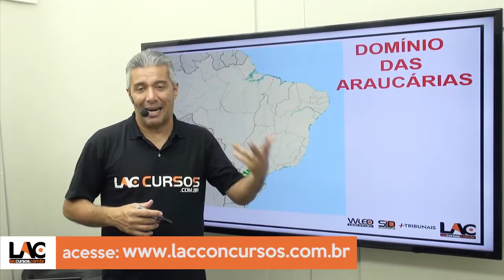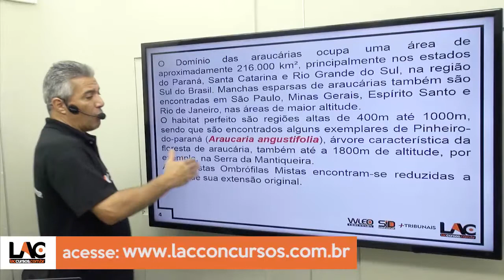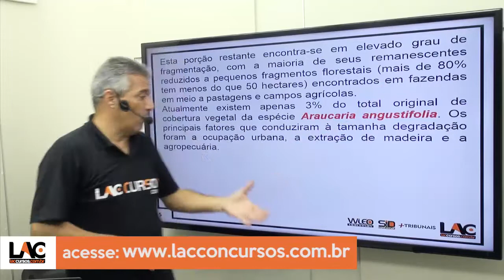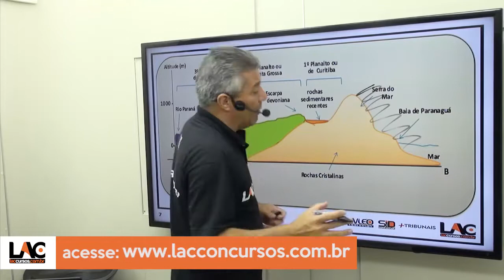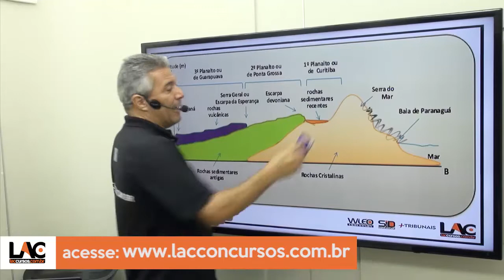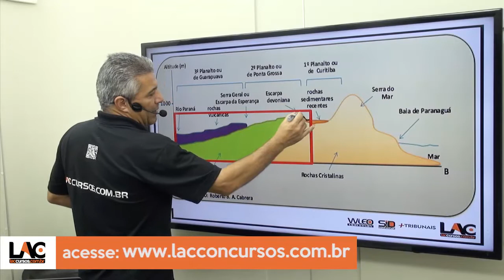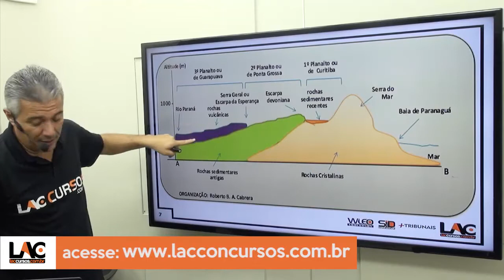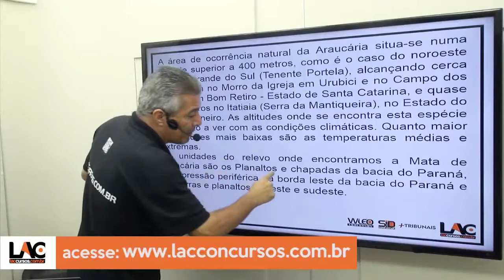Aula 43/50 - Concurso IBGE 2016 - Domínio das Araucárias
Curso ONLINE para o concurso do IBGE 2016 - Processo Seletivo
Cargo: Agente de Pesquisa e Mapeamento
Investimento: R$ 100,00
Acesso: 90 dias
Disciplinas:
- Língua Portuguesa
- Raciocínio Lógico
- Geografia